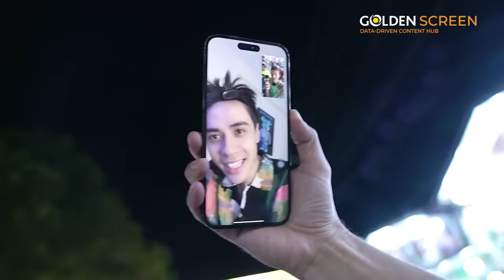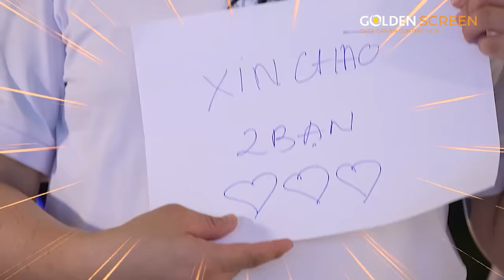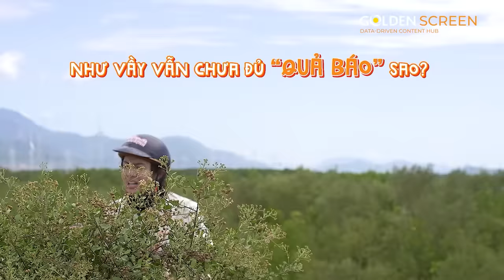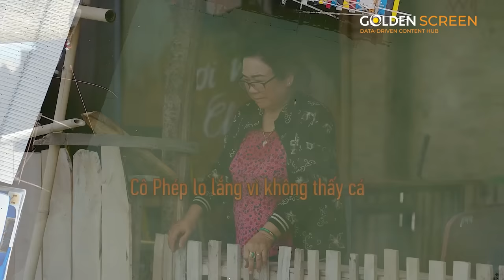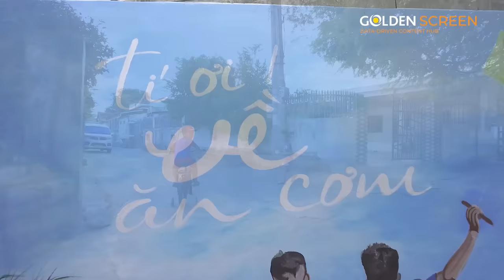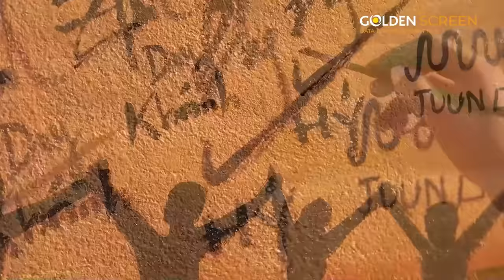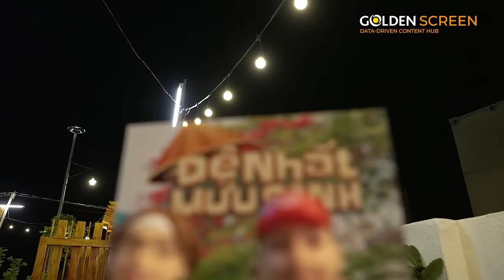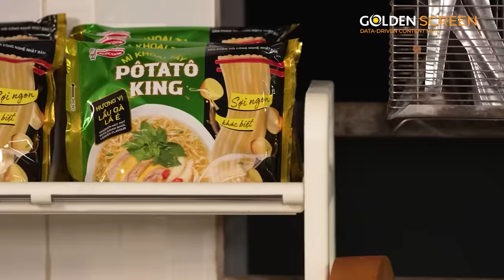ĐỆ NHẤT MƯU SINH TẬP 13 | Duy Khánh Bật Khóc Khi Đi Mưu Sinh Tại Chợ Đêm Phan Rang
⭕ Khách Mời Tập Này
- MC Đại Nghĩa
- DV Trang Hý
- Ca sĩ JuunD

⭕ GIỚI THIỆU NỘI DUNG TẬP 13 - MÙA 1: ĐỆ NHẤT MƯU SINH
Trong tập 13 các nghệ sĩ Huy Khánh và Duy Khánh và khách mời cùng mưu sinh bằng công việc bán hàng ở chợ đêm tại Ninh Thuận. Cuộc vui nào rồi cũng sẽ tan với những giọt nước mắt trân quý nhất!

Timestamps :
00:00 : Intro
1:40 : Kỷ niệm đáng nhớ đi bảo vệ rùa biển
4:30 : Đấu giá các kỉ vật của nghệ sĩ
12:30 : Huy Khánh xin việc làm tại quán cafe
46:30 anh Lai - HDV Du Lịch và team vẽ Đệ Nhất Mưu Sinh tại làng bích họa Hòn Thiên - Ninh Thuận
52:30: Ăn tối và trò chuyện tại nhà chung Ninh Thuận

Đệ Nhất Mưu Sinh tập 13 vẫn là sự hiện diện của 2 nghệ sĩ chính là Duy Khánh và Huy Khánh và bên cạnh còn có sự góp mặt của các nghệ sĩ khách mời nổi tiếng khác.

👉 👉  Đệ nhất mưu sinh (tên tiếng Anh là "Top Living Maker" format chương trình được cấp bởi Cục sở hữu trí tuệ tại Canada và được bảo hộ bản quyền phạm vi toàn cầu)

Ở Việt Nam ĐỆ NHẤT MƯU SINH được sản xuất bởi công ty Golden Screen (Sóng Vàng) và sẽ ra mắt lần đầu vào mùa hè tháng 7 năm 2023, đây là chương trình truyền hình thực tế dã ngoại vui cực đại khi các nghệ sĩ tham gia chương trình phải rũ bỏ hình tượng hào nhoáng trong công việc nghệ thuật thường ngày để trải nghiệm "cuộc sống mưu sinh" như người thường chỉ để trang trải những nhu cầu thiết yếu hằng ngày.

👉"Đệ Nhất Mưu Sinh" phát sóng lúc 20h35 Thứ 7 hàng tuần trên kênh VTV9 và trên Youtube Đệ Nhất Mưu Sinh